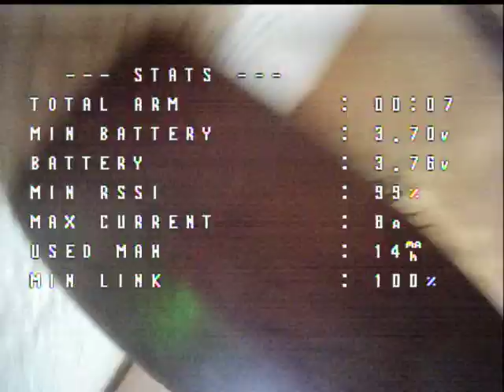TINYWHOOP RACE DAY 2 BETAFPV Meteor 65SE 0702 30000KV 300 lava 450 550mAh standard 12A AIO FC